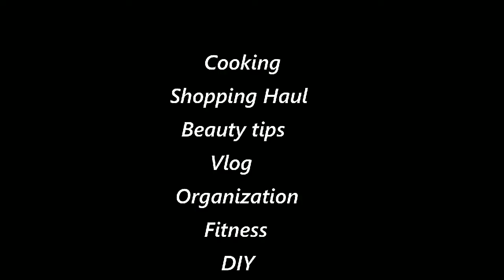Cracked Foot Home Remedy in Tamil | Cracked Heal Home Remedies | Day 15 Skincare Routine Video